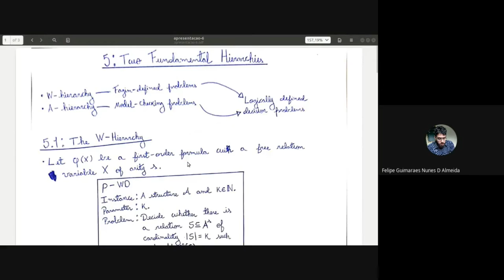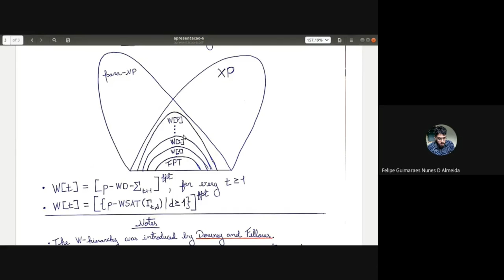Teoria da complexidade parametrizada - Parte 05